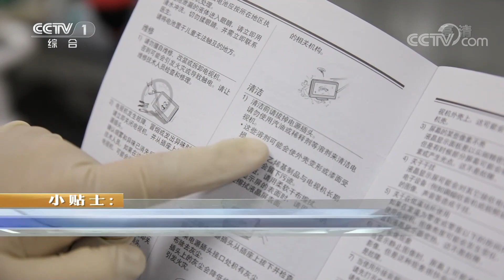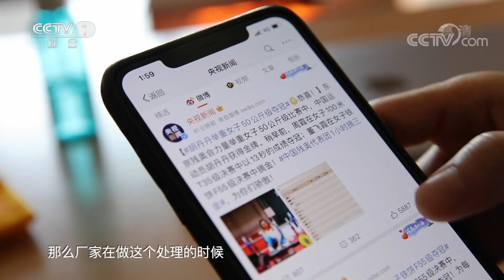《生活提示》 20210914 如此擦液晶屏 有损使用寿命|CCTV科教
本期节目主要内容：
    日常使用的电脑、电视、手机的液晶屏上经常会沾上指纹或落灰，一些人会用酒精湿巾或棉片擦拭屏幕。但近期，一则“千万别用酒精清洁电脑屏幕”的话题登上了微博热搜榜。有网友说自己用酒精擦完电脑屏，屏幕出现了严重损坏。
（《生活提示》 20210914 如此擦液晶屏 有损使用寿命）